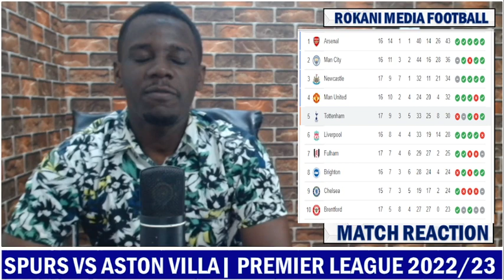Douglas Luiz Sinks Spurs : Tottenham 0 - 2 Aston Villa | Match Reaction & Highlights